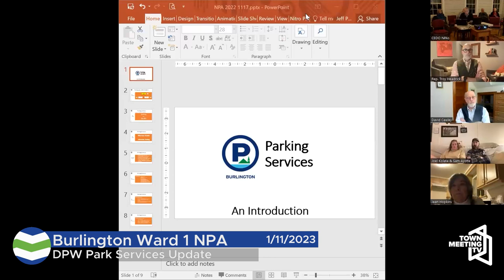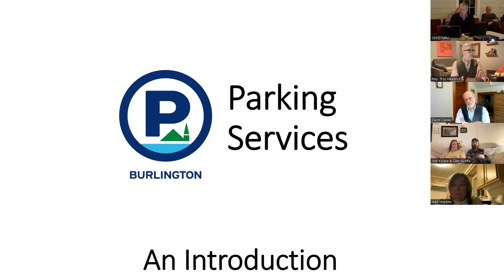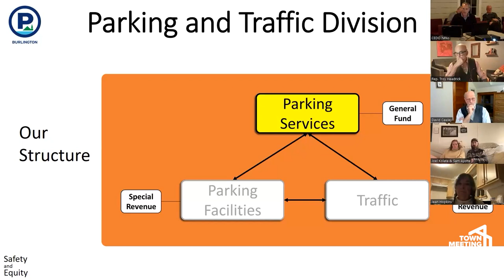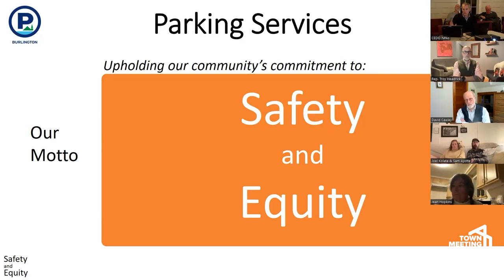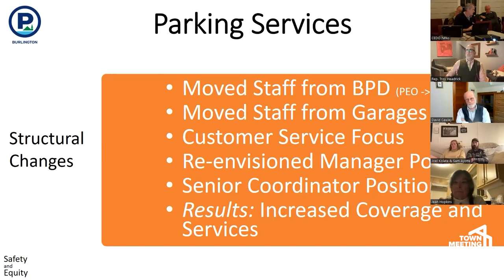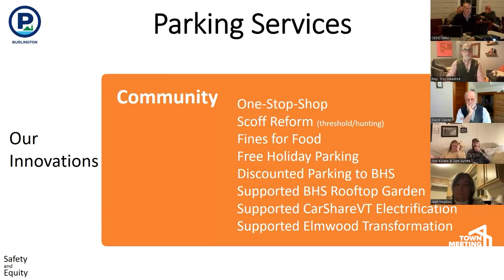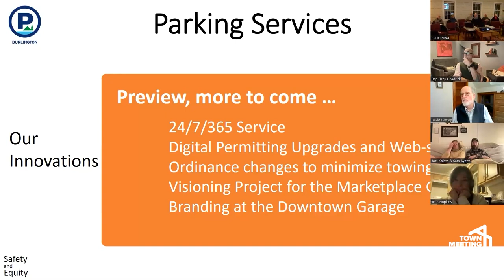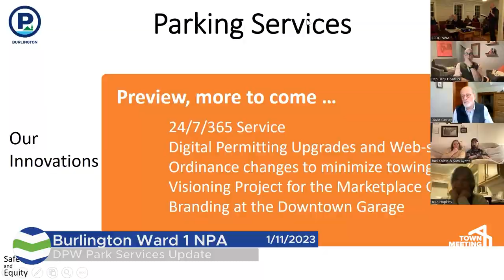Burlington Ward 1 NPA Meeting 1/11/2023